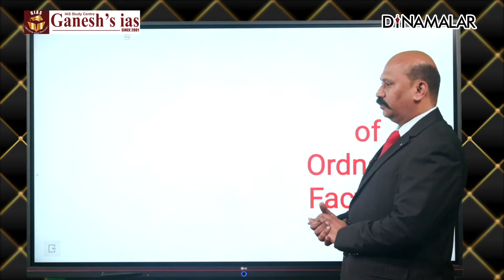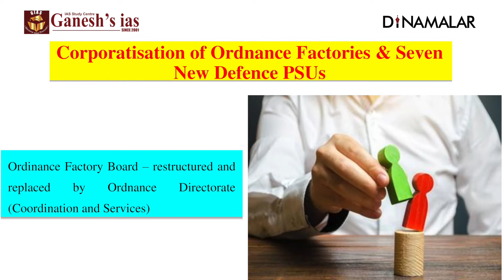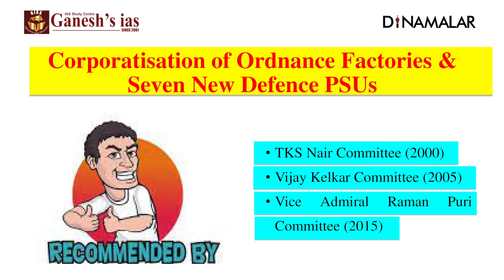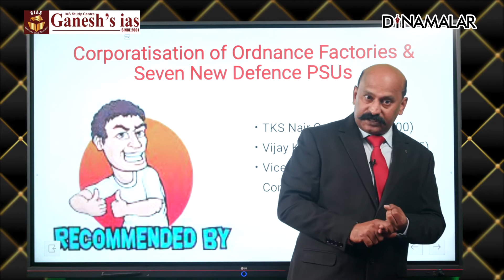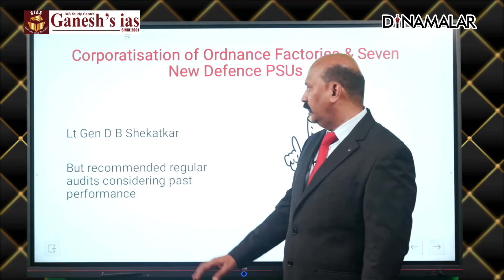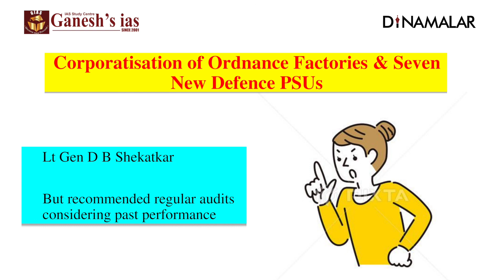IAS EXAM TOPIC Corporatization of Ordnance Factories நீங்களும் கலெக்டர் ஆகலாம் EP 05 Ganesh IAS